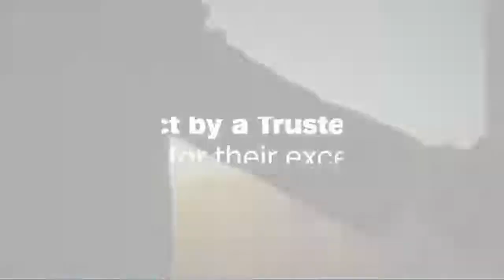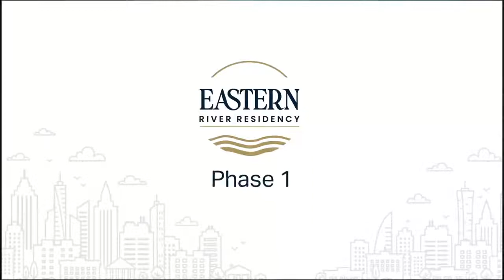Eastern River Residency - The Ultimate Upgrade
Last week to Save Big upto Rs.10+ Lacs on a 2 BHK & Rs.12+ Lacs on a 3 BHK only at Eastern River Residency, Pimple Saudagar. Experience the ultimate premium living  with larger-than life indulgences.